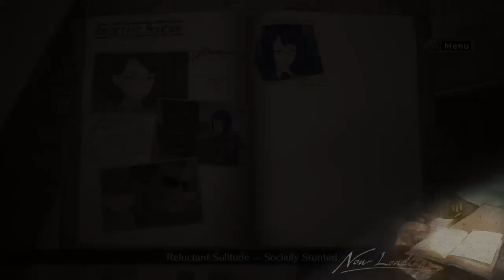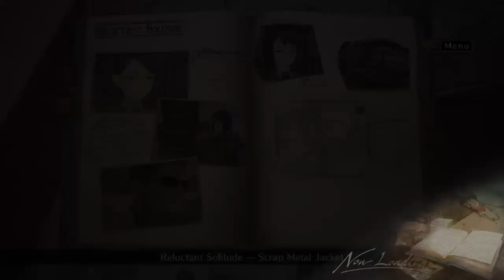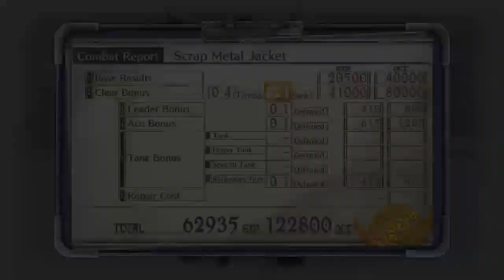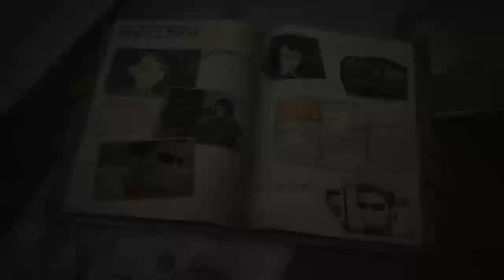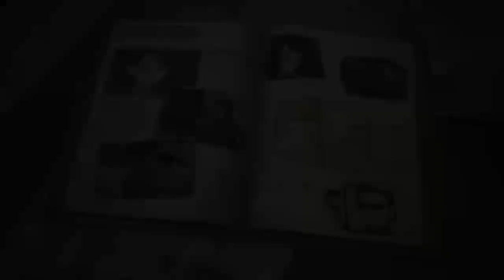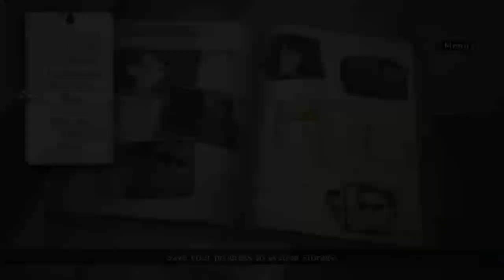lets play valkyria chronicles 4 blind part 63 reluctant solidute